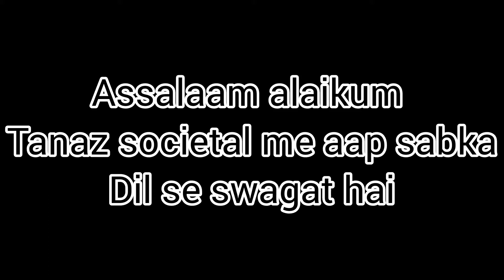Konkani style Prawns Curry||Jhinga curry||Simple way of Cooking Jhinga Saalan#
Jhinga saalan konkani style
Prawns curry in Konkanistyle
Easy to make prawns curry
Simple of making prawns curry
Sea food special prawns curry